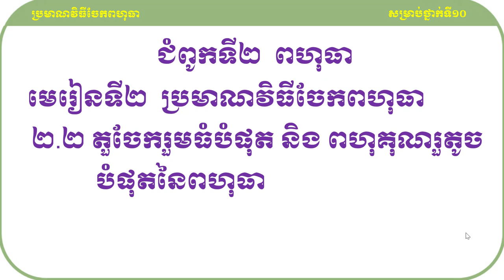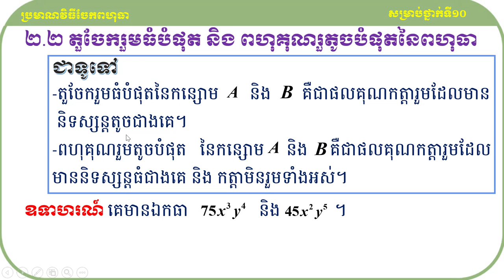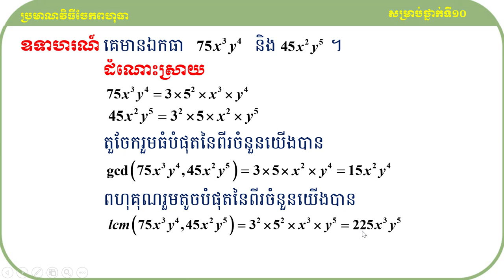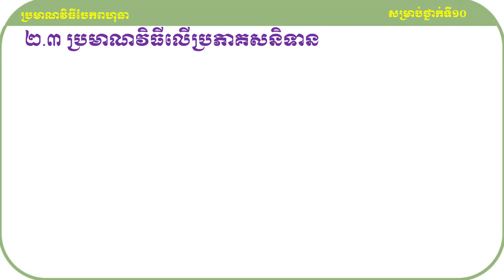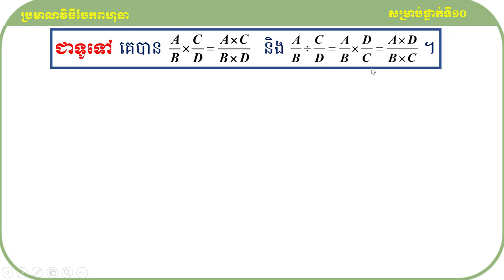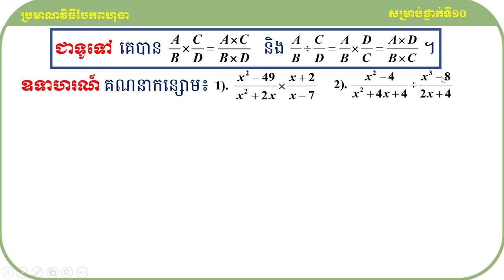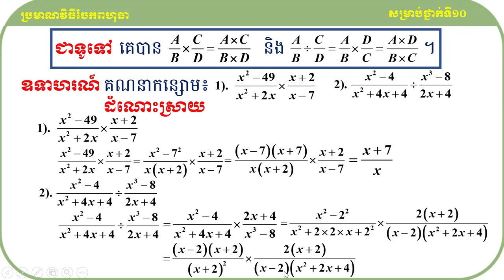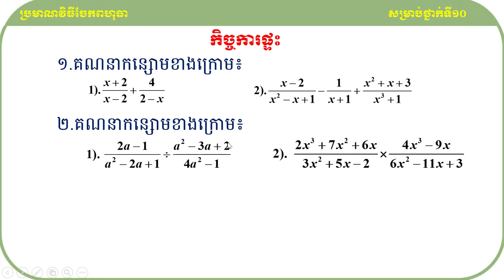LCMandGCDប្រមាណវិធីលើកន្សោមសនិទាន គន្លឹះដោះស្រាយលំហាត់គណិតវិទ្យា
សួស្ដីប្អូនៗសិស្សាសិស្សទាំងអស់ដែលកំពុងតែមើលវីឌីអូរបស់ខ្ញុំមួយនេះ!

វីឌីអូមួយនេះធ្វើឡើងដើម្បីចែករំលែកនូវចំណេះដឹងដែលទាក់ទងទៅនឹងមេរៀនប្រមាណវិធីចែកពហុធាទៅដល់អ្នកសិក្សាឬសិស្សានុសិស្សដែលកំពុងតែរៀនសូត្រនិងចង់ស្រាវជ្រាវបន្ថែមឬចង់បានចំណេះដឹងបន្ថែមអំពីនឹងមេរៀនប្រមាណវិធីចែកពហុធាមួយនេះ។

ខ្ញុំសង្ឃឹមថាការចែករំលែកនូវចំណេះដឹងមួយនេះអាចជួយដល់ប្អូនៗឬអ្នកសិក្សាឲ្យយល់ដឹងបន្ថែមអំពីគន្លឹះដោះស្រាយលំហាត់សម្រាប់ត្រៀមប្រឡងចូលវិទ្យាស្ថានបច្ចេកវិទ្យាកម្ពុជា។
ហើយនេះ មានគន្លឹះល្អៗក្នុងការដោះស្រាយលំហាត់
សូមចុចជាវឬចុចsubscribeនិងចុចរូប🔔កណ្ដឹងដើម្បីទទួលបាននូវឌីអូថ្មីៗបន្ដទៀត និងlikeនិងcommentទៅលើវីឌីអូរបស់ខ្ញុំដែលចង់កែលម្អឬចង់ឲ្យចេញនូវវីឌីអូថ្មីៗទៀត។